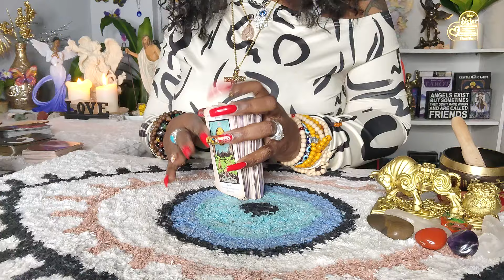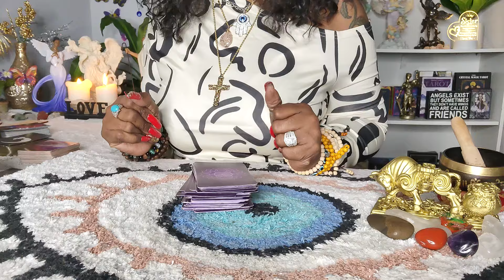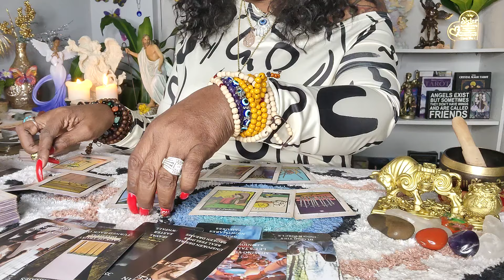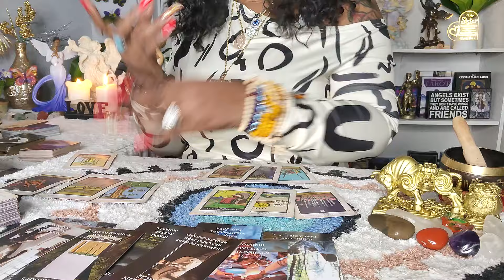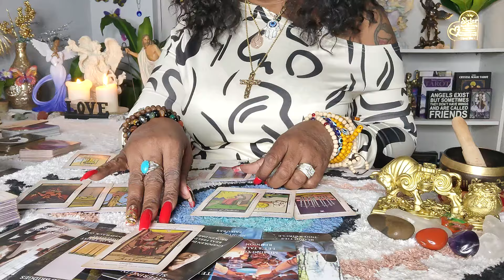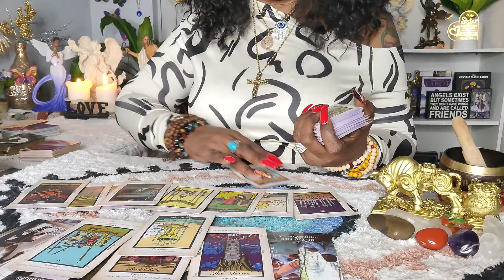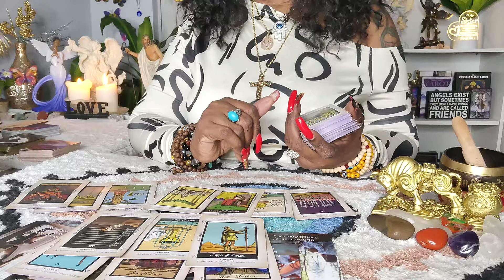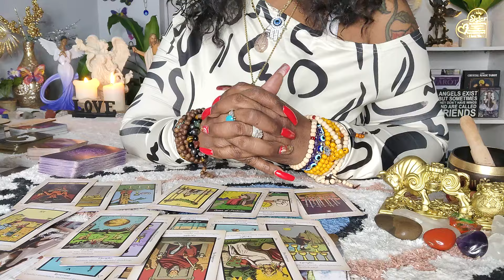Gemini♊DETAILED AF" I Hope You're READY" Thought You Needed To Hear This Confirmation "PREPARE👀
Capricorn | YOU'LL BE SHOCKED TO FIND OUT THEIR TRUE FEELINGS - Capricorn Tarot Reading,Capricorn ♑️💖They are determined to make this work! ariesreading Love TarotReading ❤️CAPRICORN "The Month Of March Capricorn Has Some Interesting Surprises! Find Out What!" MARCH 2021,🔮MARCH 2021 Personal Prediction (For Your Zodiac Sign)💡💰💌🏡✨Tarot Reading✨Horoscope💫,Capricorn "Unexpected Blessings! Something Is Much Closer Than You Think!" March Bonus Predictions